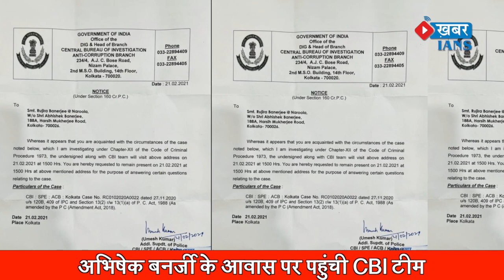CBI to interrogate Mamata's nephew Abhishek's wife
कोल स्मलिंग मामले में जांच-पड़ताल की आंच अब पश्चिम बंगाल की
मुख्यमंत्री के परिवार तक पहुंच चुकी है. कोयला घोटाला मामले में सीबीआई
मुख्यमंत्री ममता बनर्जी के भतीजे अभिषेक बनर्जी के कोलकाता स्थित आवास
पर उनकी पत्नी से पूछताछ करने के लिए पहुंची. कोलकाता में अभिषेक
बनर्जी के आवास पर पहुंची सीबीआई टीम ने कहा कि वह रूजीरा नरूला बनर्जी
से पूछताछ करना चाहती है...इ स बारे में मुख्यमंत्री ममता बनर्जी के
भतीजे अभिषेक बनर्जी ने ट्वीट के माध्यम से कहा की सीबीआई की तरफ से मेरी
पच्नी को नोटिस भेजा गया.